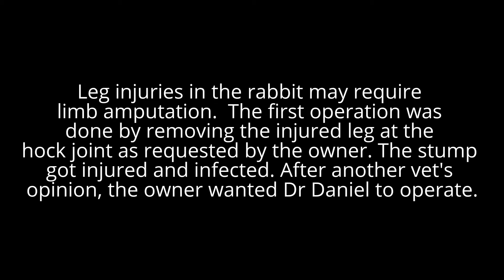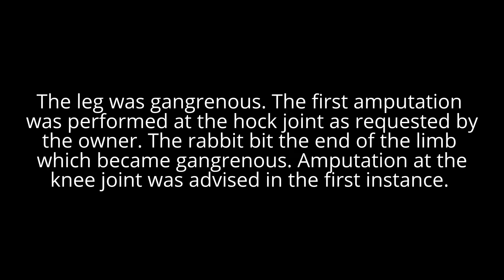A rabbit has a gangrenous leg. Amputation.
Amputation at the knee joint was proposed earlier but the owner decided against it. After all, only the lower limb at the foot level was seriously injured and the hock joint was not injured.